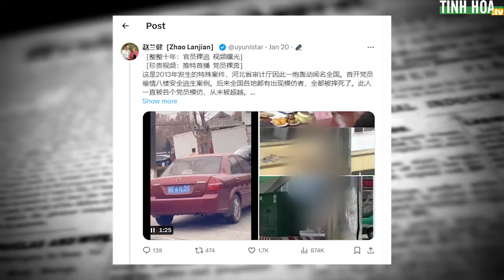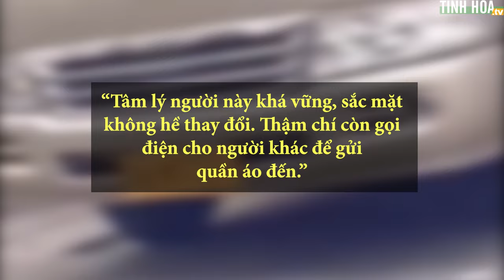Bị bắt quả tang ngoại tình, quan chức Trung Quốc ‘thả rông’ tháo chạy | Tinh Hoa TV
Người đàn ông khỏa thân chạy ngoài đường này là Đổng Kiến Trụ - Kiểm toán tỉnh Hà Bắc.

Vì sao một quan chức nhà nước lại phải không mảnh áo che thân chạy ngoài đường thế này? Câu trả lời chính là ngoại tình.